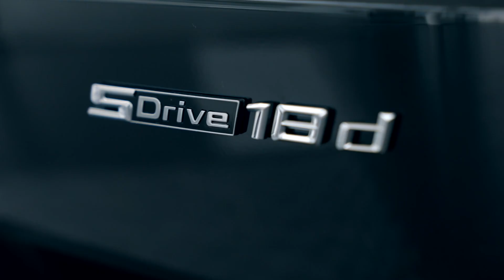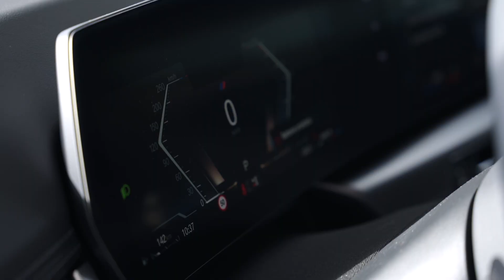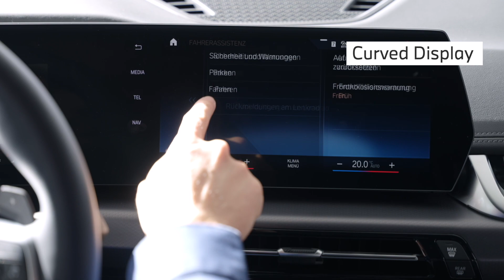Der neue BMW X1 bei BMW Unterberger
Adin Husanovic vom Autohaus Unterberger hat das Vergnügen euch das beliebteste BMW Modell Österreichs vorzustellen. Der neue BMW X1.
Das neue moderne Design läd sofort zu einer Spritztour ein.
Egal ob Interior oder Exterior, der neueste SUV von BMW ist ein richtiges Meisterstück.
Um die Fazination Auto noch näher erleben zu können, laden wir dich recht herzlich zu einer Probefahrt in einer unserer Unterberger Standorte ein.